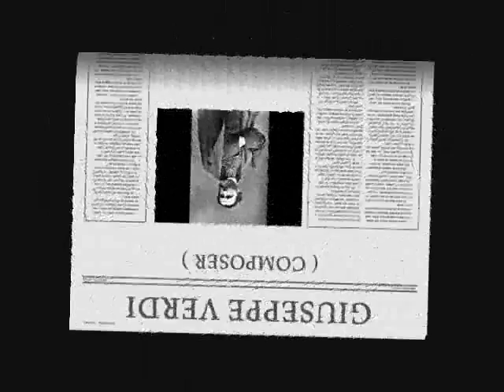Rolando Panerai in La forza del destino - Giuseppe Verdi ( Son pereda )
Cabaletta of Don Carlo
Conductor - Argeo Quadri
Orchestra - Radio Filharmonisch Orkest
Chorus - Groot Omroepkoor
Year - 1951